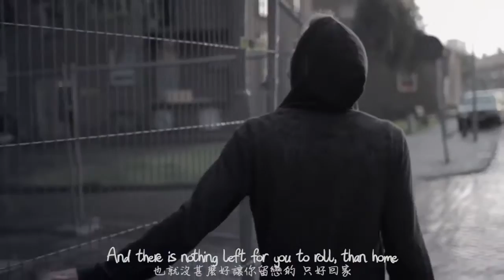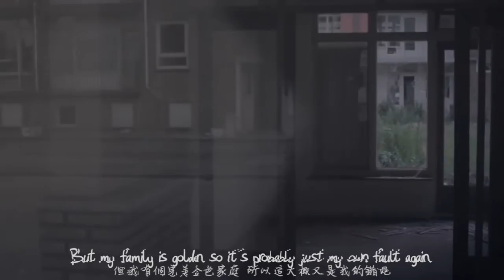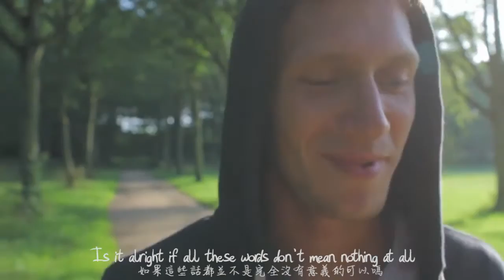Chef'Special - Birds 中英字幕MV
西洋Music Wisher翻譯製作
本人並不擁有音樂版權!
(建議開1080p~!!!)

Bastille特輯 第二彈 Things We Lost In The Fire 中英字幕MV 這些被時間之火所湮滅的羈絆

Tori Kelly ft. Ed Sheeran - I Was Made For Loving You 中英歌詞MV 托莉·凱利 ft. 紅髮艾德 - 註定愛你

希望大家可以給Wisher一些意見
讓接下來的影片更加完美!!